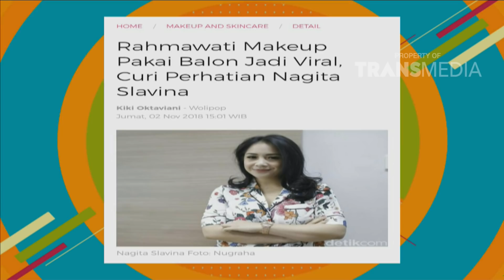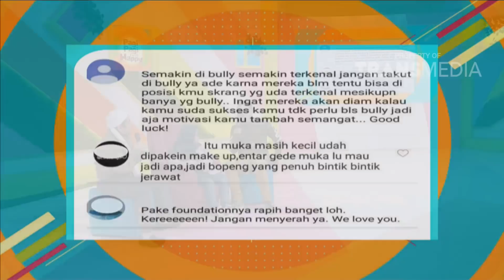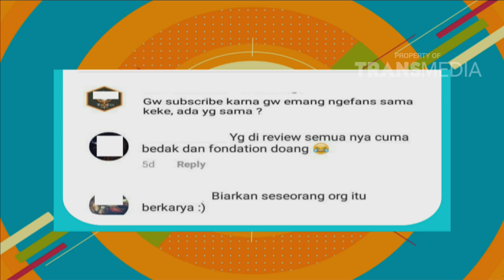P3H - Rachmawati Kekeyi Suka Curhat Sama Ayam (9/11/18) Part 1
TAYANG SETIAP HARI SENIN - JUMAT 08.30 WIB